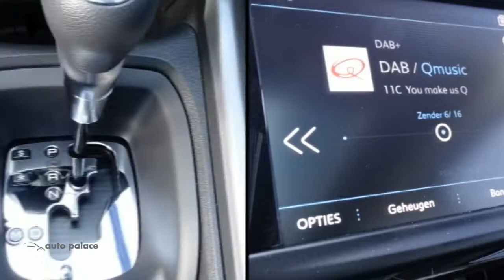Peugeot 2008 1.2 110pk Blue Lion Automaat | Navi | Airco | Panorama dak